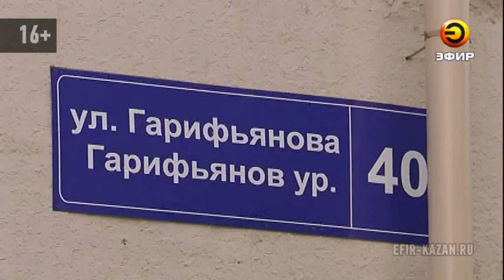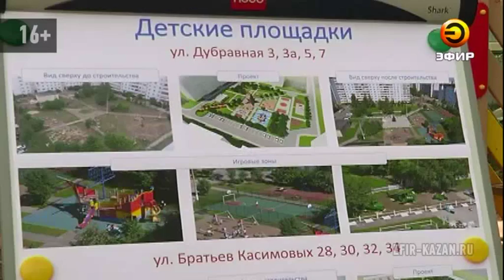К жителям дома № 40 по ул. Гарифьянова в гости пожаловал И. Метшин